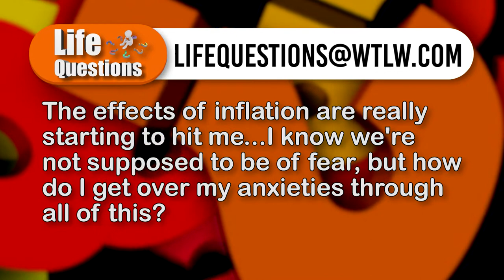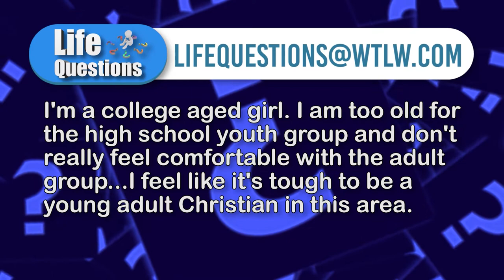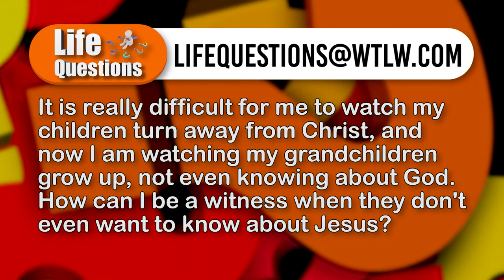Anxiety & Stress in a Post-COVID, Economically Tightened World. Life Questions Season 4, Episode 17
Anxiety and stress are prevalent as we deal with COVID issues and economy woes. What can be done to lessen the struggles? Our panelists share Scriptures that can provide comfort in difficult times.

And. how do we keep tweens interested in church?

Panelists:

Chris Ewing- County Line Church of the Brethren
Ben Neff- Mt. Tabor Church of God
John Maynard- Liberty Chapel and Family of Faith UMCs